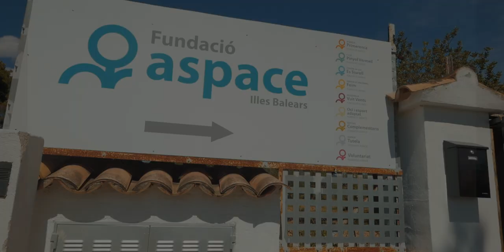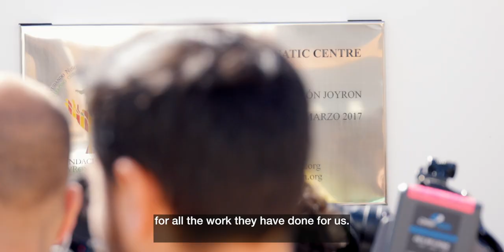The JoyRon Aquatic Centre at ASPACE ENG Subtitles